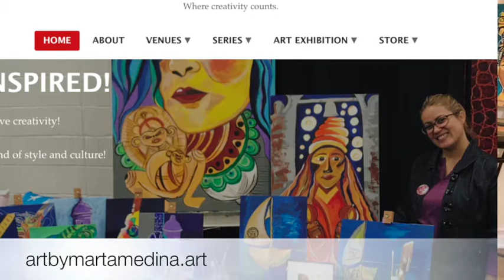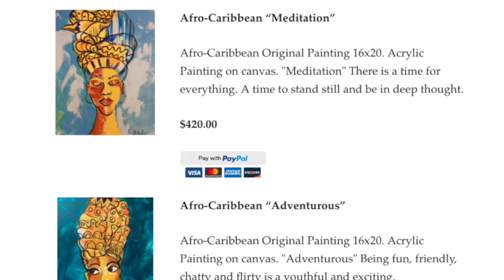Marta Medina's Art Gallery Show S.1 E.3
Sharing about my life and work of art.

I was born out of a great woman who is my friend, my mentor and my first art teacher.  I  am Marta Medina, born in Aguadilla, Puerto Rico,  an artist by birth. I grew up surrounded by crafty artistic, determined women who did many things for their families not just to survive but to succeed.  I completed the legacy in my family. I have been the first one to go to school for the arts. I hold a Bachelors of Arts and Masters in Fine Arts from Lehman College with a concentration in painting, a minor in computer graphics, education and photography.

In 2010, I  finally graduated with a MFA after pursuing it for 10 years. Life happened! After determining myself, leaving a good job and miscarrying a child, I was finally able to teach what I love to children and I accepted a position as a license Art Teacher for the Department of Education in September 2013.

As I continue to move into uprooting the past history of my ancestors I have come across the Taino gods focusing specifically on what they are as artifacts versus indulging in their “spiritual deity.” As  I now merge into African artifacts and customs I created this series of women Afro-Caribbean Series. At first I called this my Afro-Latina Series because it was specifically for my Afro-Latino Festival. However, after retrospection I realized that this content is a reflection of my Afro-Caribbean Roots and thus I changed the name.

In this video I will be answering questions moving from vending to youtube.
In other videos I do a Q&A concerning my Afro-Caribbean Women Series.

One of the questions that was posted on my Facebook page was from Kathleen Graham

Why are YOU drawn to this theme?
I am drawn to represent my cultural roots. In discovering my Puerto Rican heritage I have discovered that I am the voice of history. The only way I can keep my culture alive is by letting others know the rich culture I come from. That Puerto Ricans regardless of how much African, Taino and Spanish blood they have or how it is demonstrated outwardly by their hair texture or skin color we should embrace the culture rather than push it to the side. I want people to know that culture is not a disgrace. ( For those religious folks out there that think the embracing culture is a sin. It is a total misinterpretation of the bible to think that culture should not be embraced. It is false teaching and I will not stand for it and neither should you. What we eat, how we wear our clothes and how we sing our songs or even what religion we choose to embrace, should not intentionally suppress our cultural heritage.)

How do you choose the colors?
I chose bright colors intentionally. Some works I started with the same colors like a green background. As time goes by changes are made and colors are added. It may sometimes depend on my mood.

Also what does "afro Latina" mean?
To some Afro-Latina and afro-caribbena are women from spanish descent who have more  african blood that runs through her veins than Tiano or Spanish blood. It’s a woman whose skin pigmentation is light caramel to dark brown or turns darker in the sun and hair texture curly/thick to rough represents that of African culture. More so than a woman who has more Spanish/ lighter skin with thinner hair no curl to be acquired or maintained without a perm or Taino tanned to bronze skin tones with dark thick straight hair resemblance.

Although for me being a woman whose ancestry roots itself in a mixture of  cultures  I consider myself of afro-caribbean descendants. My grandmother had dark caramel skin with curly black hair while my grandfather was light skin with light hair. So should I consider myself afro-caribbena if my skin and hair doesn’t match the stereotypical perception of those around me. That might be a debated topic.

I should reconsider my title and call these girls afro-caribbena instead.

COME SAY HOLA!
Instagram artbymartamedina